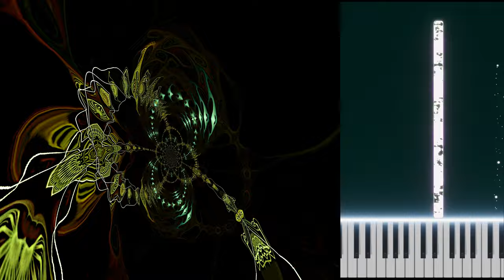Consulting Detective - Lech Mazur + AI assistant - Guitar